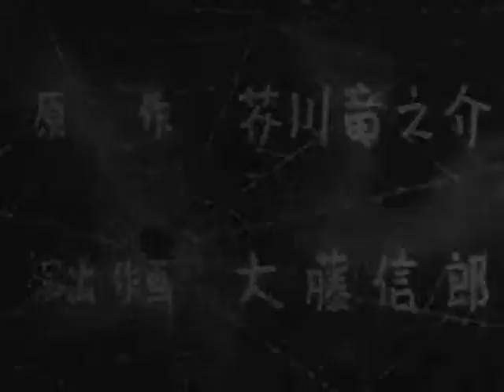Kumo No Ito 1946 Animê Antigo